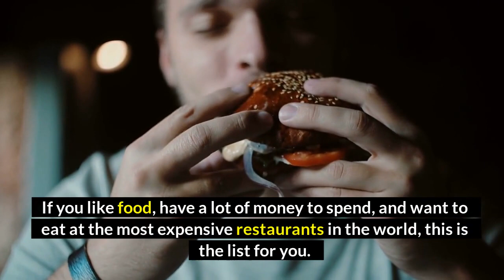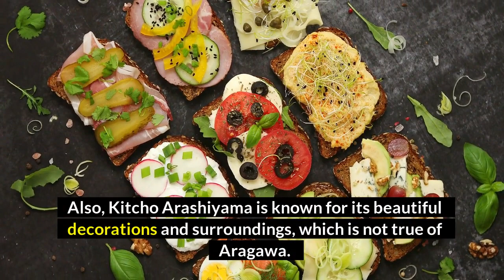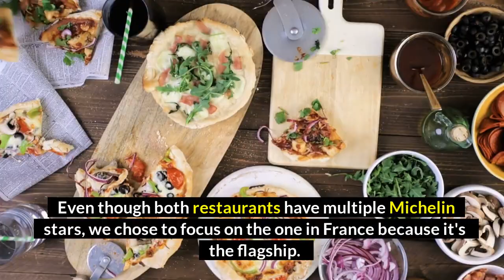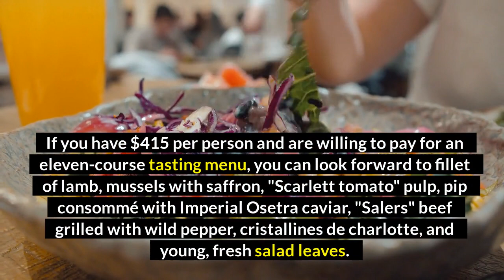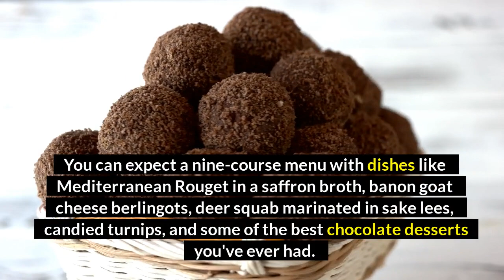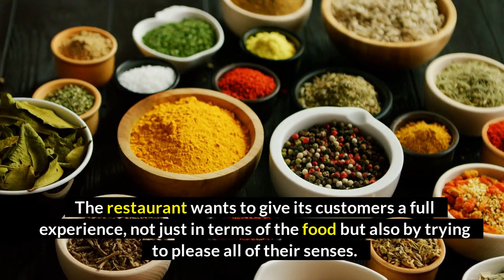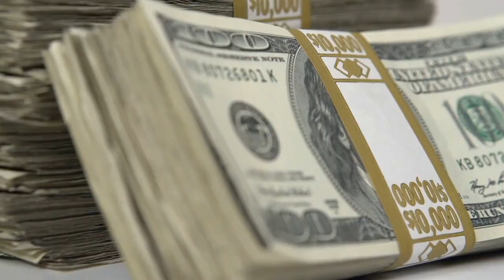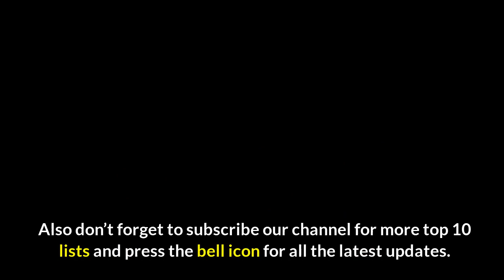10 MOST EXPENSIVE RESTAURANTS IN THE WORLD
In this video we'll try to answer the following question:
What's the most expensive restaurant in the world?!
What's the most expensive restaurant in Paris?!
What's the most expensive restaurant in Japan?!
What's the most expensive restaurant in Tokyo?!
What's the most expensive restaurant in France?!
What's the most expensive restaurant in USA?!
What's the most expensive restaurant in China?!
What's the most expensive restaurant in Spain?!
How much is a meal at Sublimotion?!
How much is a meal at Aragawa?!